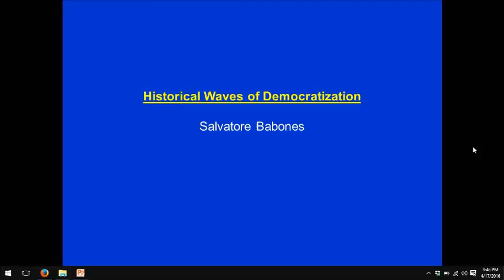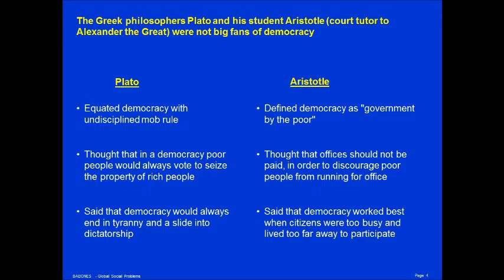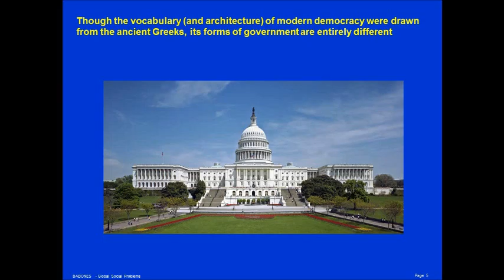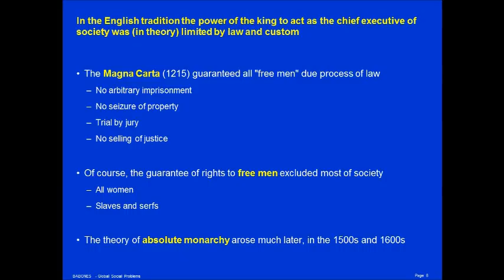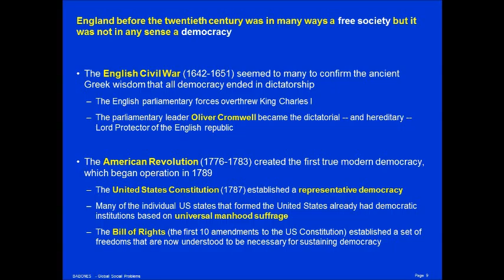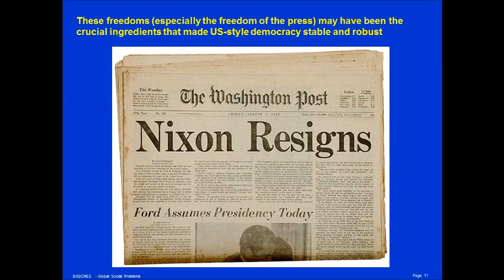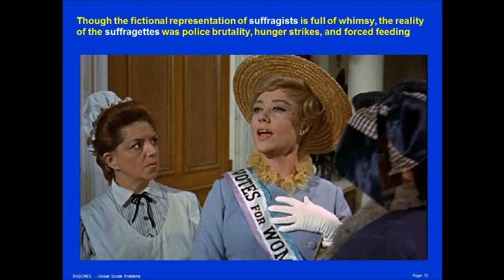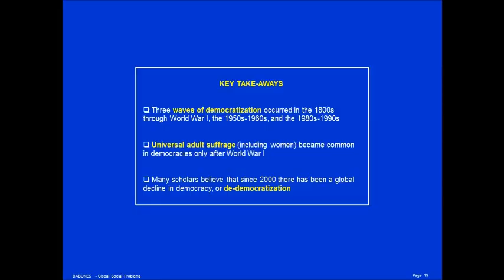Historical Waves of Democratization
"Democracy" is an ancient Greek word that means "people rule" but the ancient Greek idea of democracy bears little resemblance to what we mean by democracy today.  Most of today's democracies draw their heritage directly from the three Western models of the United Kingdom, the United States, and France.  Before 1800 there were at most three major democracies in the world, but over the last 200 years the number of democracies has expanded dramatically.  Still, even today most countries are still only partly (if at all) democratic and only partly (if at all) free.